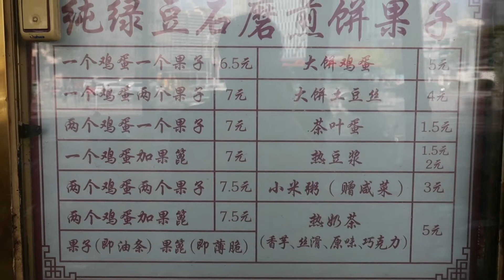天津一家传统水磨煎饼果子，果篦双鸡蛋7.5元，附近邻居从上班，吃到退休！